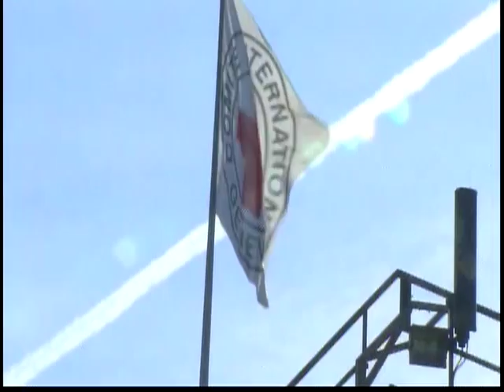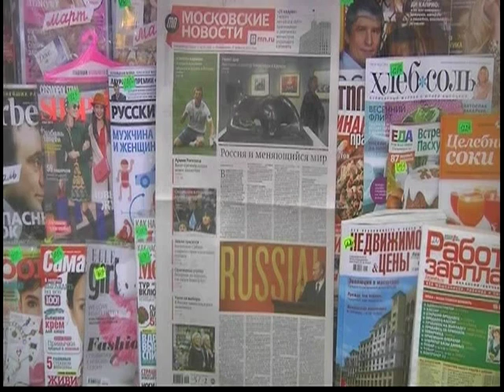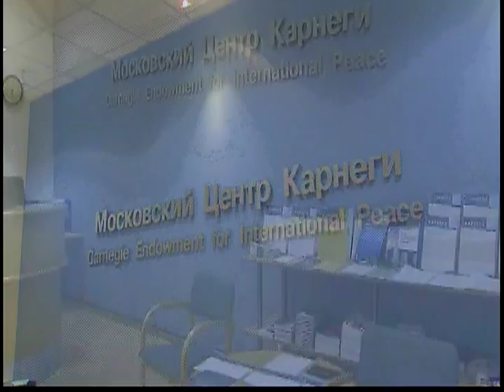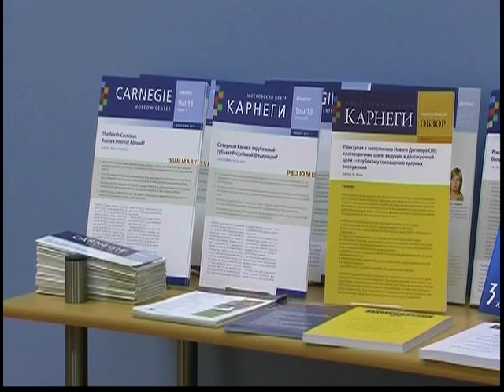120228 - Tin Thế Giới Buổi Sáng